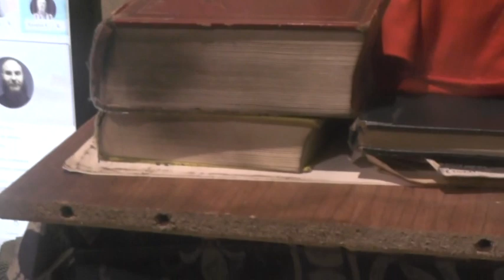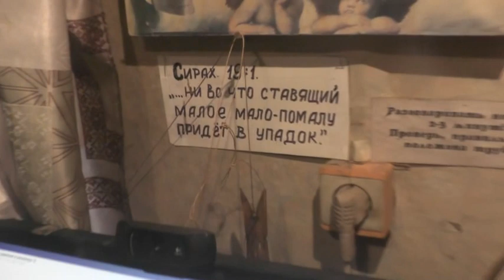Осмотр комнаты нашей.04. 05. 2023